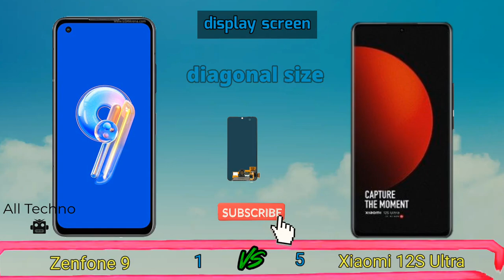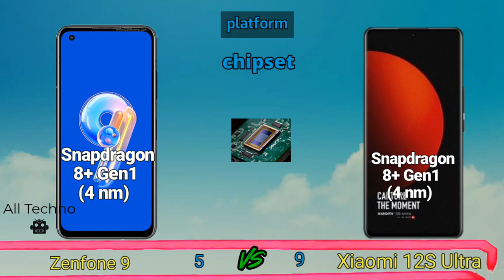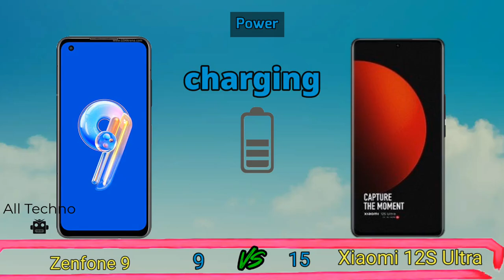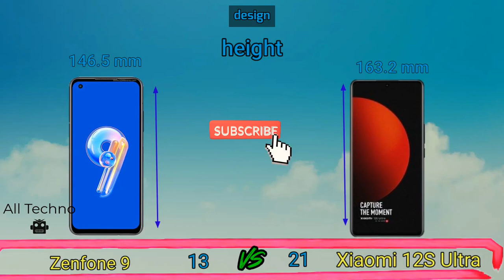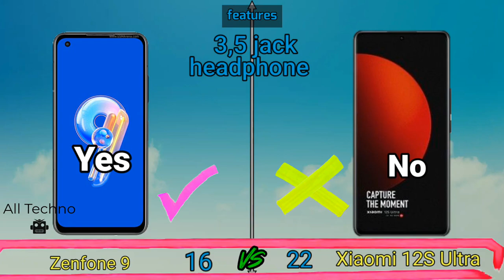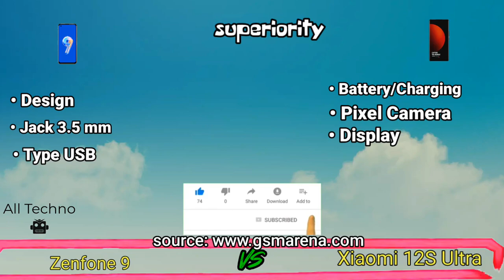Asus Zenfone 9 vs Xiaomi 12S Ultra! Price and Specification Comparison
Asus Zenfone 9 vs Xiaomi 12S Ultra, Two of the latest cellphones from Asus and Xiaomi vendors that we compare antutu scores, prices, and specifications. For chipset sector, Zenfone 9 powered Snapdragon 8+ Gen1 (4 nm) chipset and same, Mi 12S Ultra carries the Snapdragon 8+ Gen1 (4 nm) chipset. For the main camera sector, the Zenfone9 carries a camera resolution of 50 MP, f/1.9 with OIS and the Xiaomi 12S Ultra uses main camera 50.3 MP, f/1.9 with OIS.